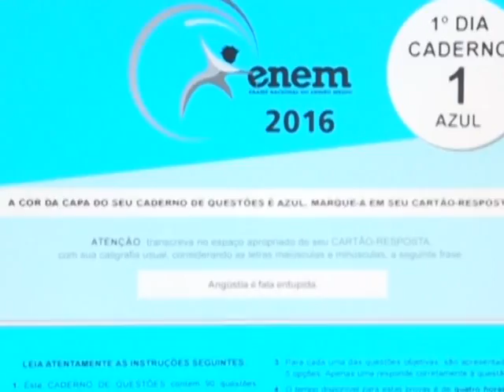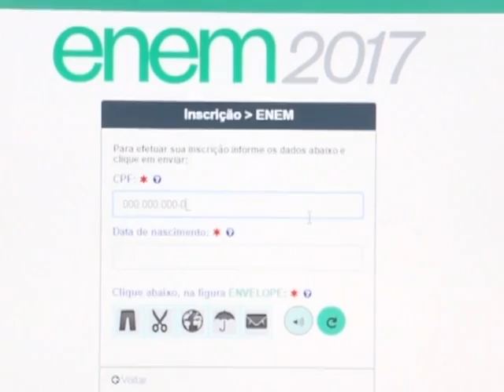Educação e Saúde: Enem -bl2/3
Educação e Saúde - 14/06/2017
Enem - Bloco 02 de 03